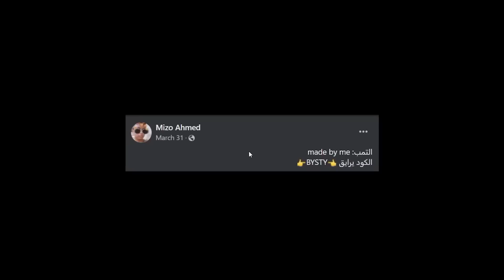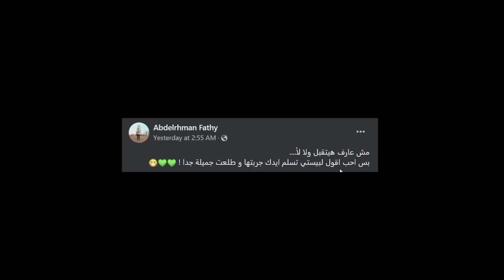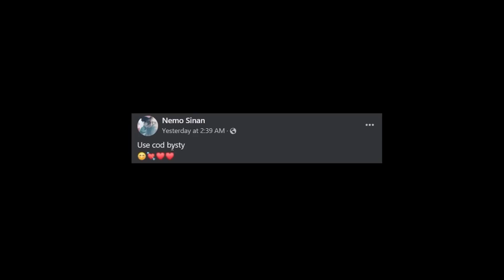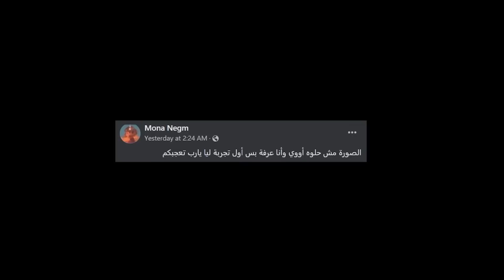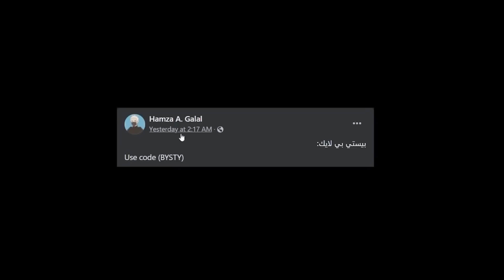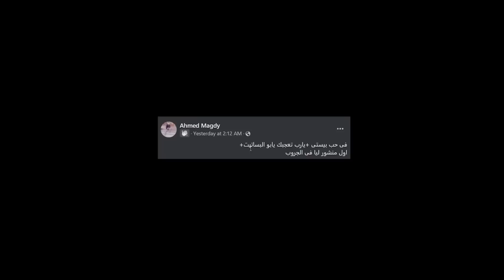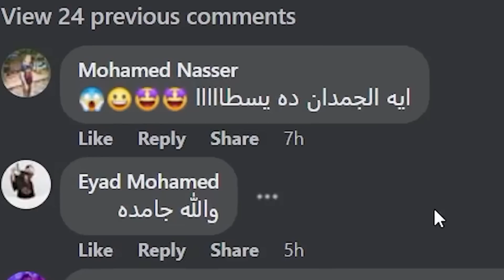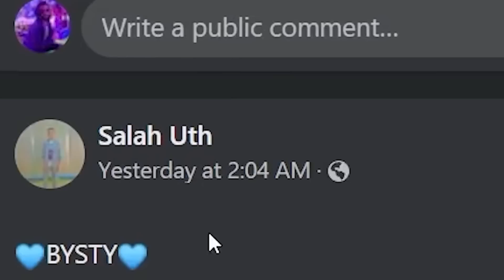ميمز صباحية بتفوقنا بالـ هاها 😂 | ميمز المتابعين #22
انهارده انا لسه صاحي من النوم و جاي بحاول اشوف الميمز بتاعتكم و اضحك عشان افوق. هل هتفوقوني؟😂